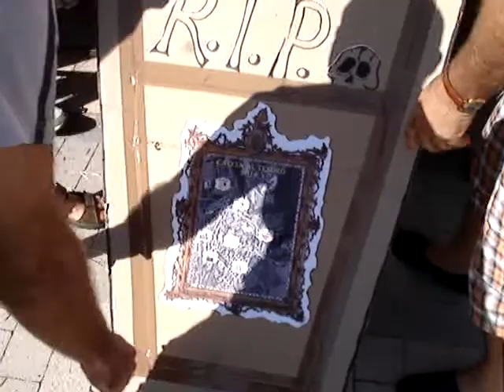Le Ruzze 2011,Inizio Caccia al tesoro